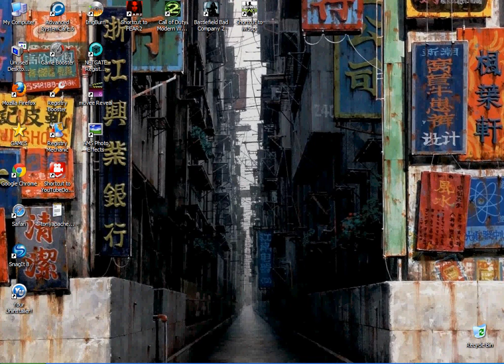Kotani Ápấchề presents/`︻╦̵̵͇̿̿̿̿╤──★Warfare 3★アart 6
Apache Rock Thriller/'''/ Facebook Multiplayer
Call of Duty Modern Warfare 3 Reloaded
Veteran Difficulty